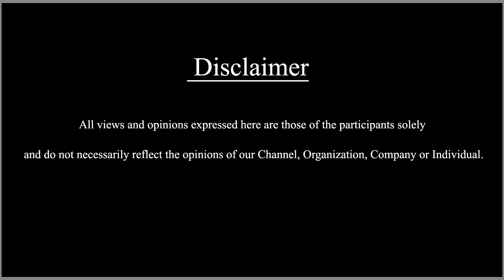തമിഴ് സിനിമയിൽനിന്ന് ക്ഷണം വന്നപ്പോൾ പ്രണവ് ചെയ്യുന്നില്ലെന്ന് പറഞ്ഞു, കാരണമിതാണ്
തമിഴ് സിനിമയിൽനിന്ന് ക്ഷണം വന്നപ്പോൾ പ്രണവ് ചെയ്യുന്നില്ലെന്ന് പറഞ്ഞു, കാരണമിതാണ്!; വിനീത് ശ്രീനിവാസൻ പറയുന്നു..

Vineeth Sreenivasan reveals why Pranav Mohanlal not doing Tamil Films even after getting the offer